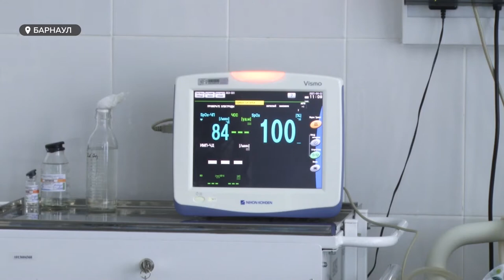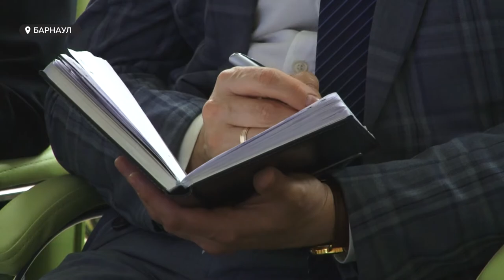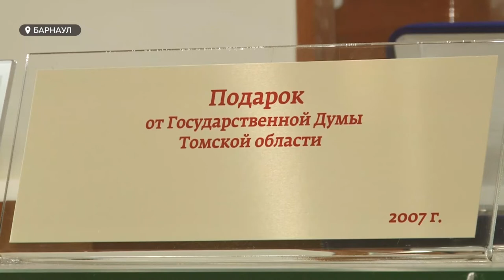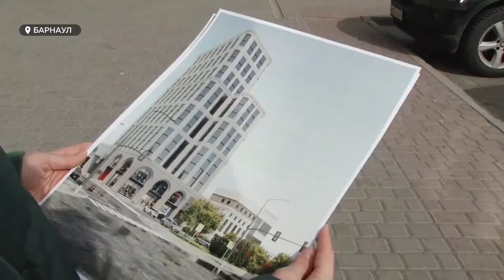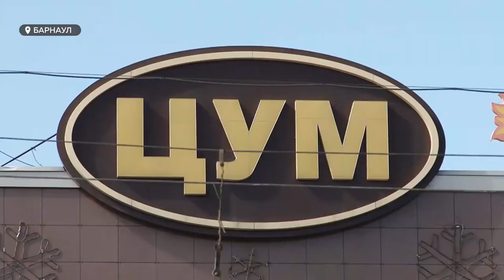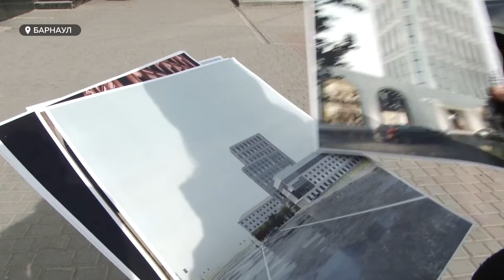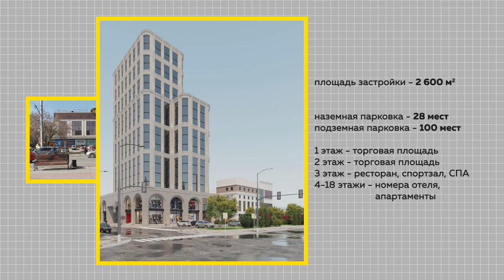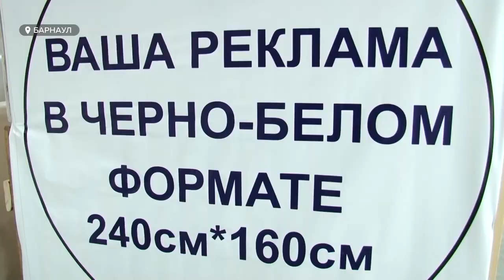«День с Толком». 22.04.2021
Смотрите в выпуске:
- Помощь для неизлечимо больных детей. Каково состояние и перспективы службы?
- Конец пенным вечеринкам? В Алтайском крае хотят запретить продажу безалкогольного пива детям.
- Работают или сушат вёсла? Как гребной канал готовят к международным соревнованиям?